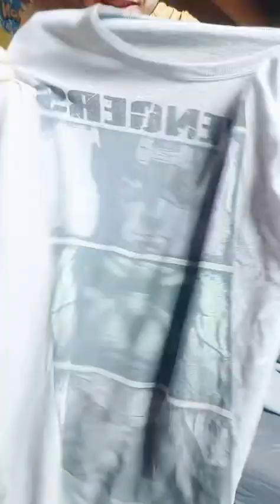Live Tiktok 6 - Petit live osef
Petit live tiktok rigolo